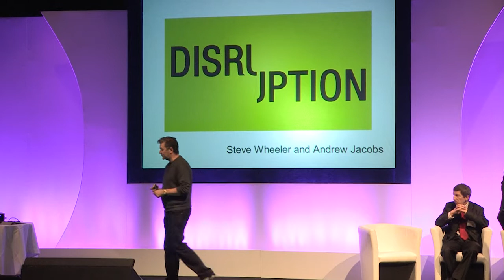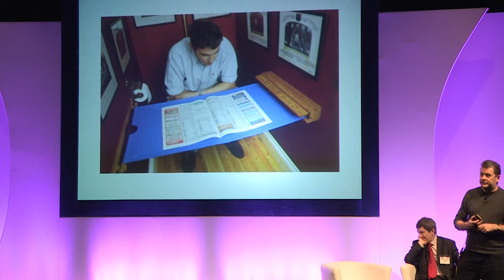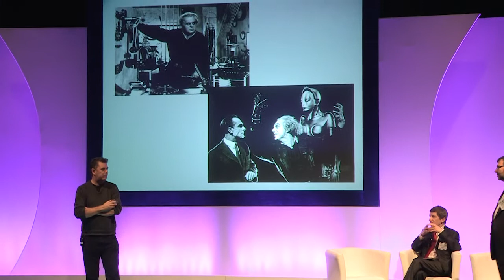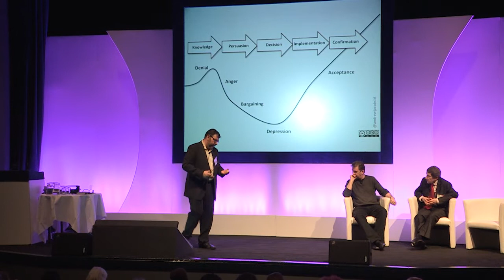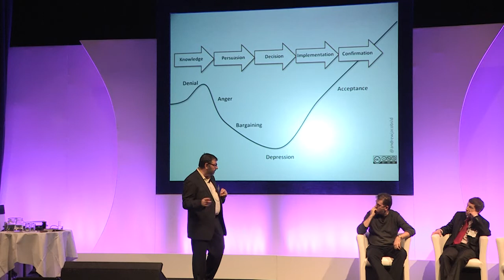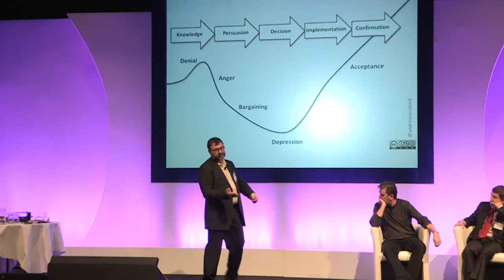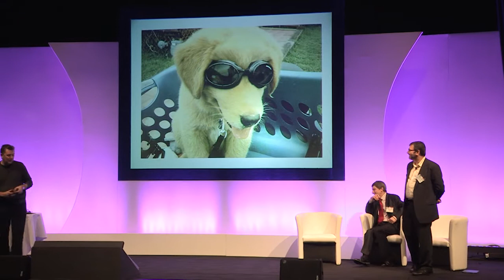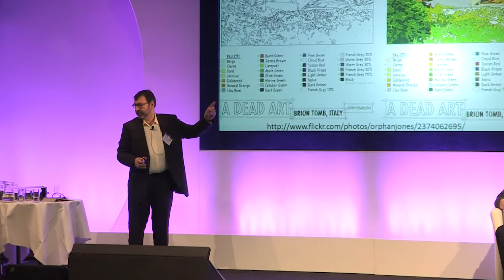Steve Wheeler, Andrew Jacobs: Disruptive innovation and learning - Where do we go from here?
New technologies

Each year the Conference takes an overview of the likely future direction of learning technologies and considers what we should be ready for in three to five years time. As always, the estimable Steve Wheeler will take us on this journey. But this year, he will be accompanied by Andrew Jacobs, playing 'devil's advocate' and putting Steve's ideas under the microscope, enabling us to focus on the facts and avoid the hype.

P1: Disruptive innovation and learning -- where do we go from here?

Steve Wheeler, Associate Professor of Learning Technology, Plymouth University and Andrew Jacobs, Learning and Development Manager, London Borough of Lambeth

There is much discussion around change and innovation, but what does it actually mean for organisations, and what will be the impact on learning and development? New and emerging technologies are among the major disruptive forces in society today. What are disruptive technologies? Why will they be so vital for forward moving organisations? In this gaze into the near future, Steve Wheeler will discuss the following issues and challenges:

Why disruptive innovation is important for your organisation
What kind of technologies will disrupt practice?
How will your role need to change?
What happens to companies that don't adapt to disruption?
Important steps for the successful integration of change and innovation